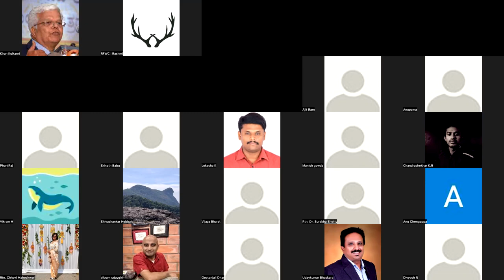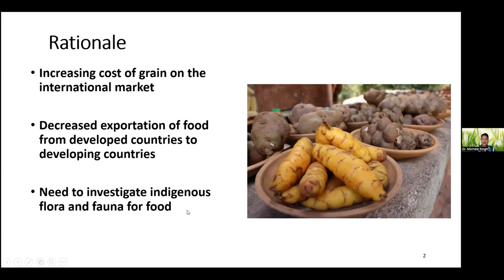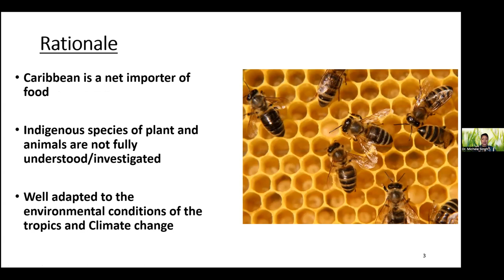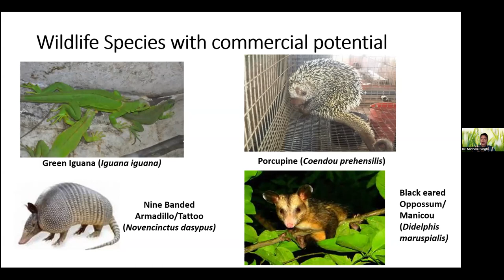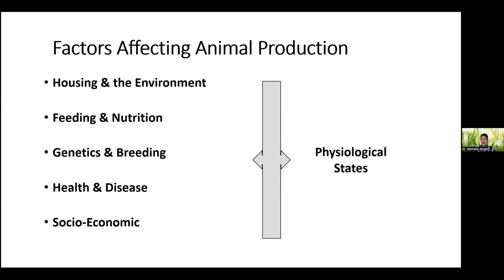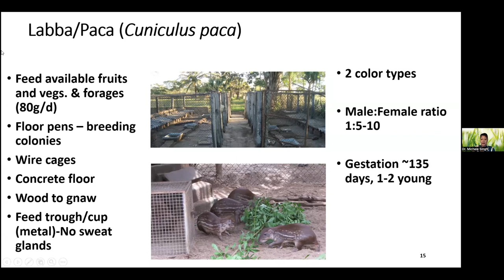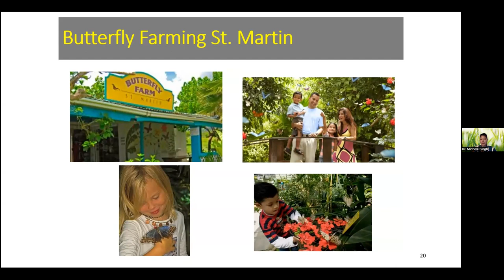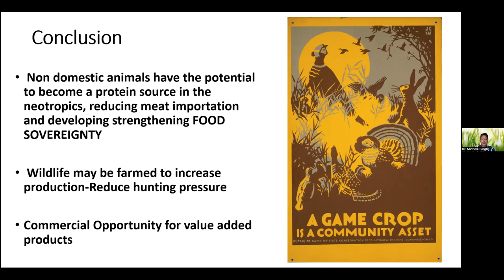Non-Domestic Wildlife Production by Dr. Michelle Singh